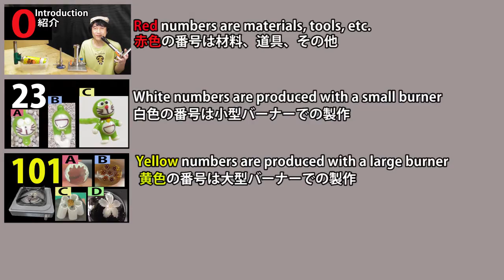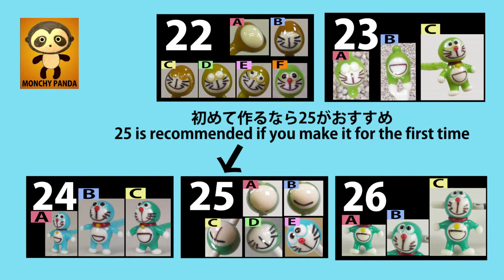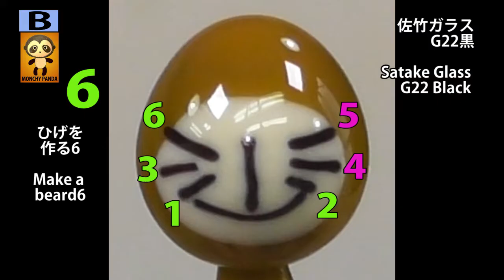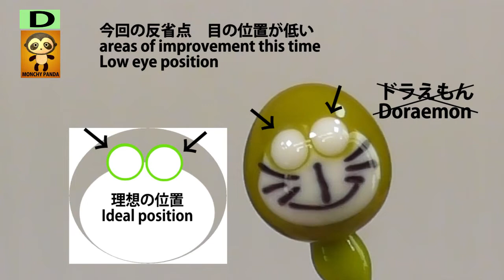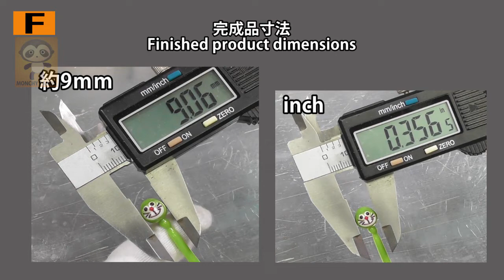【22】ドラえもん 顔のみ。とんぼ玉の作り方。ガラス細工。トンボ玉。蜻蛉玉。字幕の設定をしてください。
★ドラえもんの作り方は動画22～26。初めて作るなら25がおすすめ。
★How to make Doraemon is videos 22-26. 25 is recommended if you are making it for the first time.

■ドラえもん。コイルスプリング。台座。合体した状態は動画32で紹介しています。

20年以上すぎた今でも知名度がないと思います。